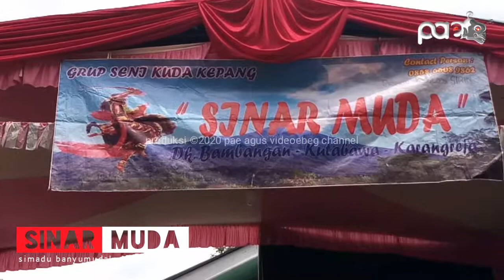D'lagon manyuro | ebeg SINAR MUDA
Lokasi :
Dukuh Simadu Desa Banyumudal Kecamatan Moga Kabupaten Pemalang